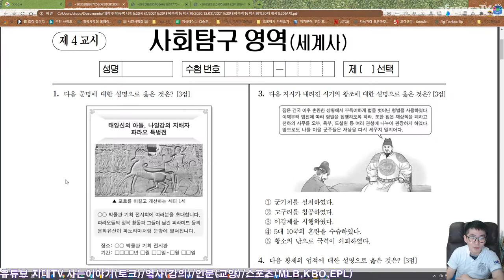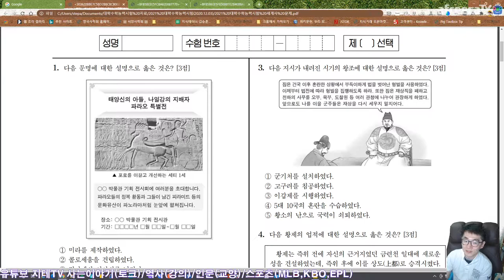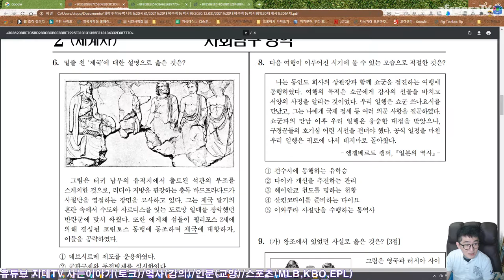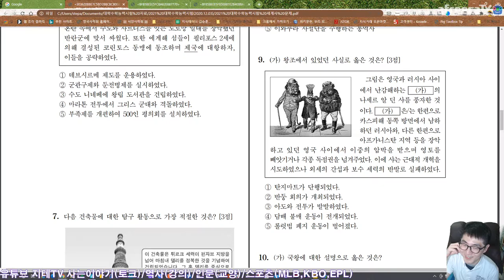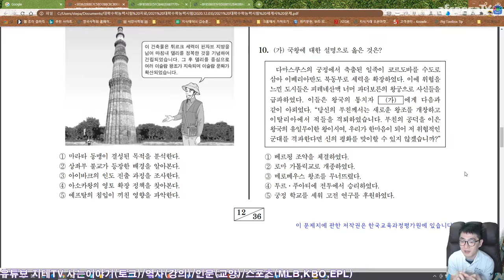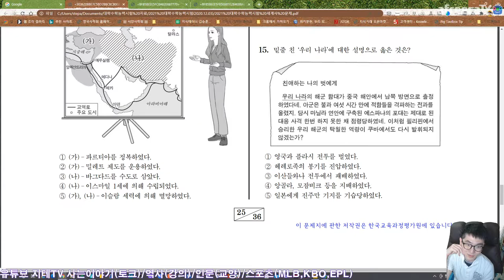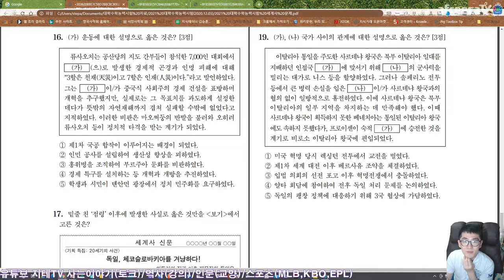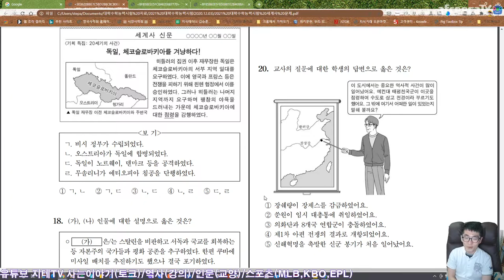전공자가 훑어보는 📚 세계사 문제지 🤓 여러분 견문을 넓히고 싶으면 😎 세계사를 꼭 배우세요 World History Exam | 2021 대학수학능력시험 특집 Korean SAT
교양 삼아서 보는 문제지니까 이렇게 보는 거지... 사실 지테 님 보고 다시 수능 보라고 하면 못 보겠어요. 일단 하루 종일 시험 문제만 풀 수 있는 컨디션이 안 됨... ㅠㅠ